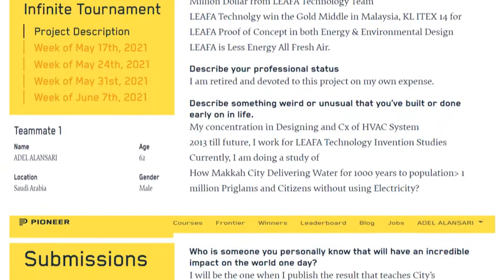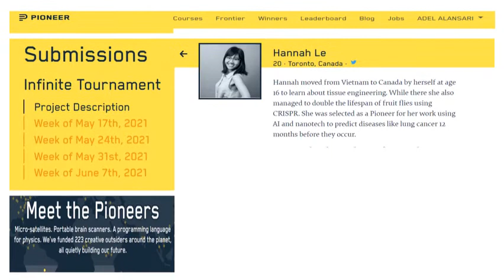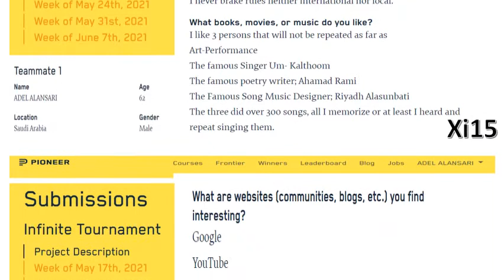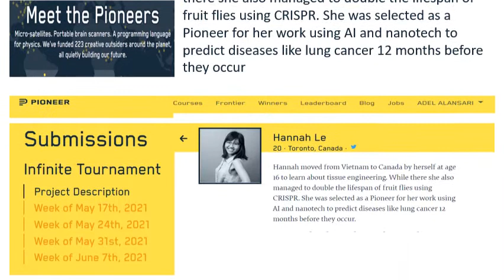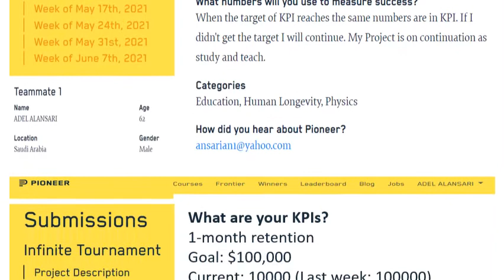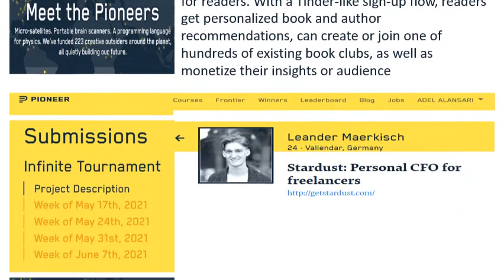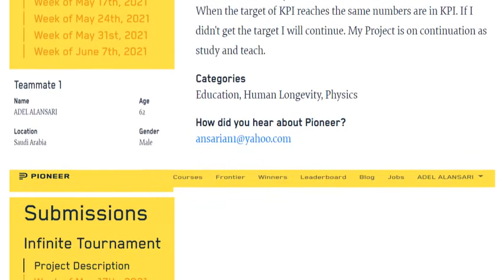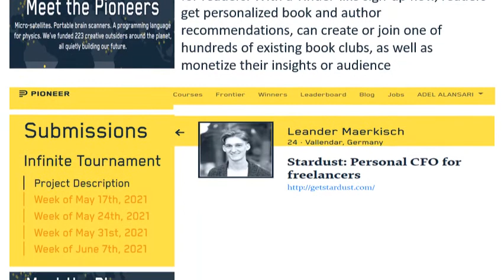شمس للتدريب - دعم دوري أبطال الابتكار - The Pioneer Tournament July Week oooi